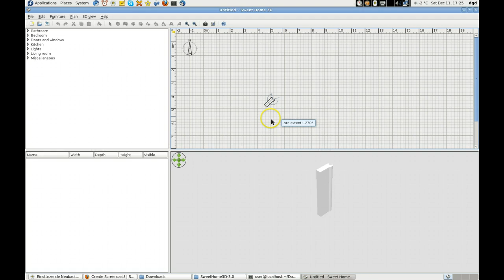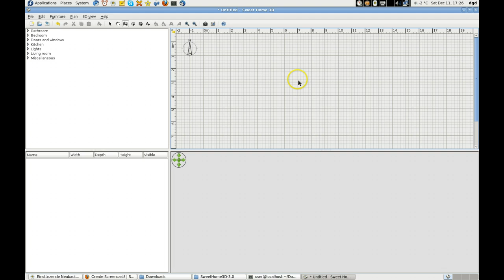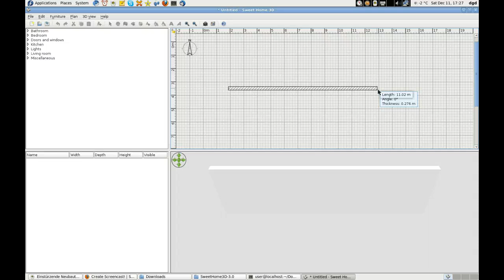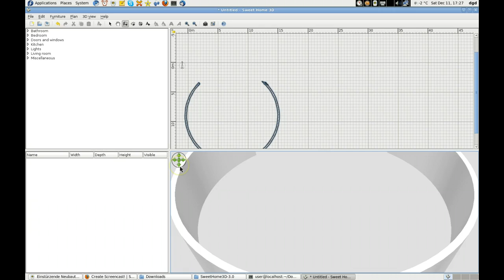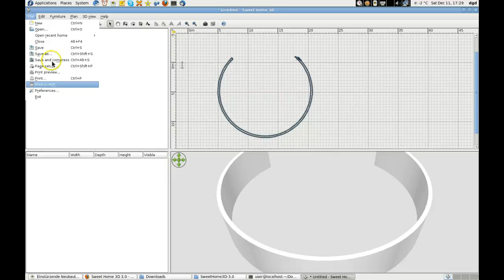How to create round walls in SweetHome3D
I would use sketchup normally but Google doesn't support Linux users/apps very well.